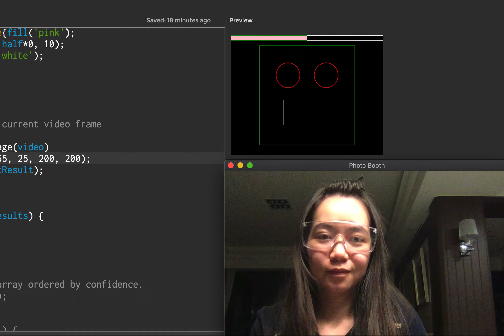p5 Mask Recognition